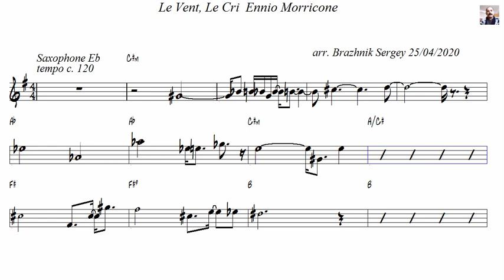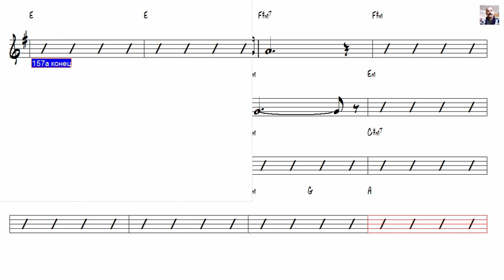Le Vent, Le Cri Ennio Morricone Alto Sax